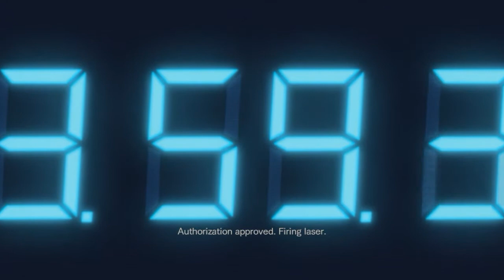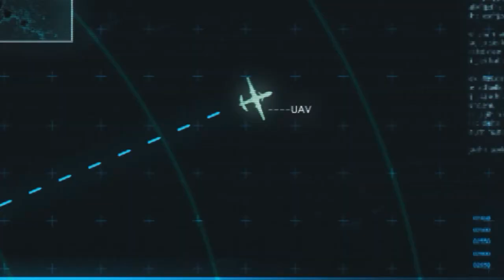Resident Evil : Revelations - Full Playthrough - 7. The Regia Solis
Resident Evil : Revelations Full Playthrough
Difficulty : Normal

Chapter 7 - Jill and Parker race to save the Zenobia from the solar laser satellite, the 'Regia Solis'